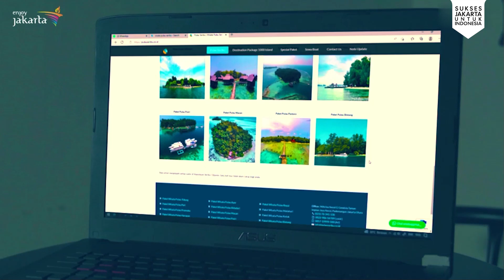VIDEO KREATIF BBWI, SERIBU PESONA DI KEPULAUAN SERIBU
Laut dengan hamparan langit biru dan matahari yang cerah mengundangmu untuk menyelam! 😍

Bahagiakan diri sendiri, teman-teman, atau keluarga dengan memberikan hadiah wisata tropis yang indah di Kepulauan Seribu. Menikmati pesona dari beragam resor dengan bertelanjang kaki di pasir putih halus, menghabiskan malam di bawah bintang dengan nyanyian laut, dan air biru yang eksotis, semua bisa dinikmati hanya selangkah dari kamar romantismu.

Potongan surga ibu kota menantimu untuk bergabung!